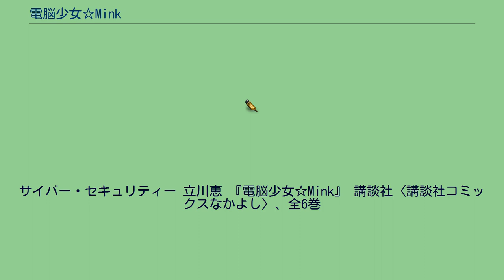電脳少女☆Mink